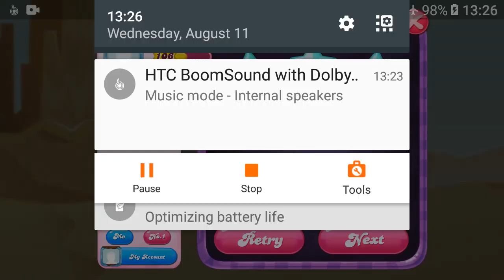Candy Crush Saga Level #4914 3 stars no boosters nearly impossible imo double color bomb combo!!!